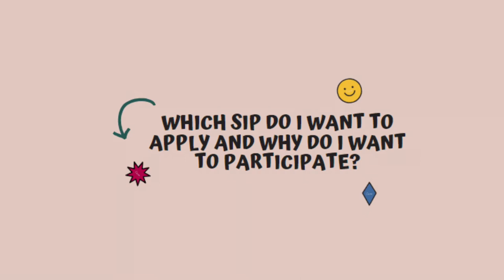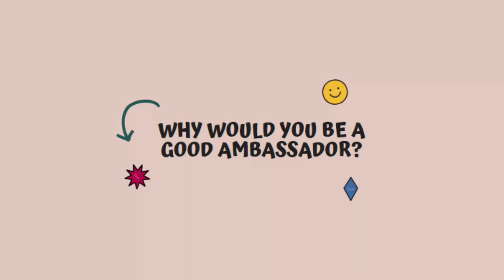SIP Application for University of La Rioja, Spain